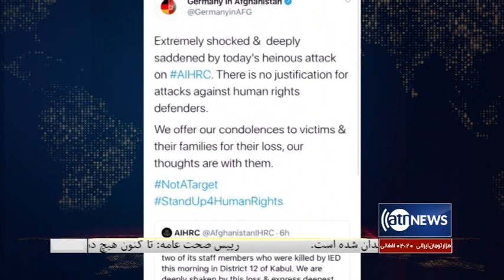Ariana News 8pm News: 27 June 2020 | آریانا نیوز: خبرهای دری ۷ سرطان ۱۳۹۹